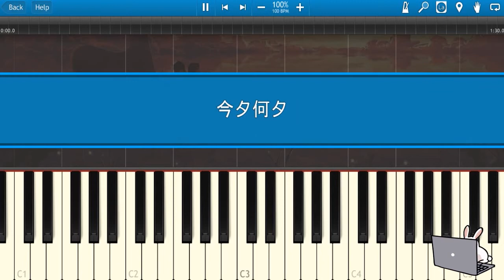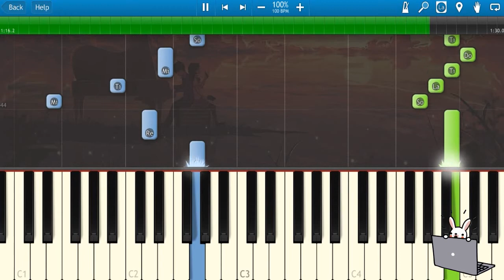🎹徐佳莹《今夕何夕》(Piano Tutorial)❤️♫